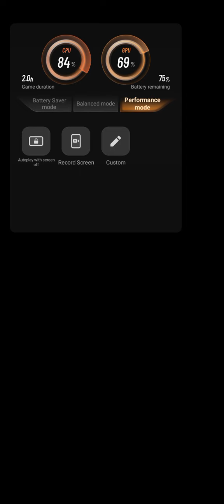[OrderZero] Pure Mystic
After 6 months of 2 hours per day, except when I started the game last March. I have full mystic gear and I'm proud of it. Highway HARD Mode.
0:00 Boot Up
0:45 Check Things
1:55 Battle at Highway HARD